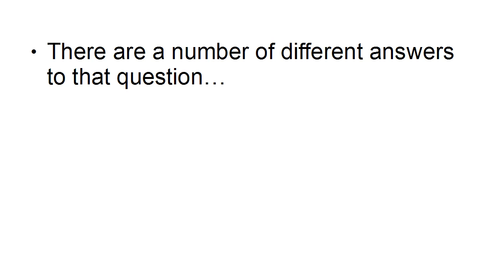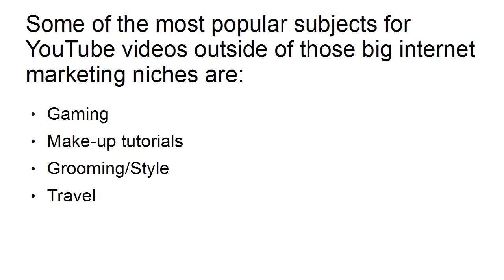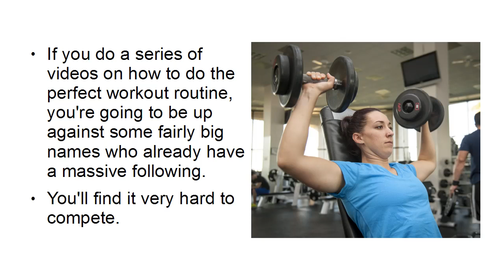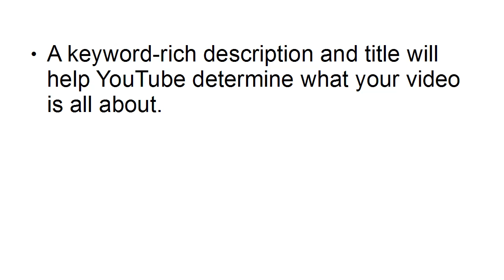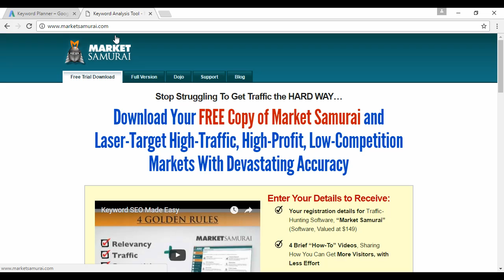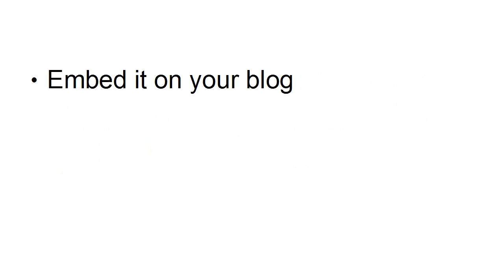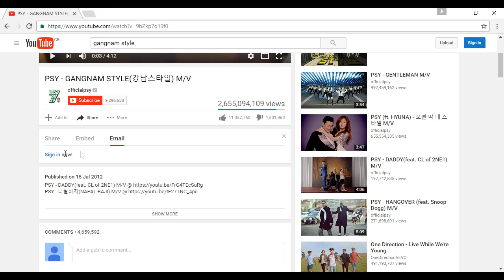youtube followers increase ! youtube followers kaise badhaye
How to followers youtube has been told in the video

how to YouTube followers
how to YouTube channel followers
how to youtube channel create
how to youtube views increase
youtube watch time kaise badhaye
youtube income
youtube income kaise dekhe

youtube income in nepal
and s1ubscribers on youtube for free

youtube income in india. y outube income for channel. youtube money channel. youtube channel money earning